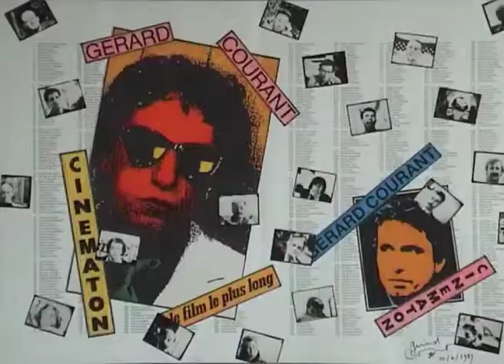Jean-Pierre Mattei (1995) by Gérard Courant - Cinématon #1792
Le "Cinématon" de Jean-Pierre Mattei réalisé par Gérard Courant le 30 octobre 1995 à Marcigny (France) (silencieux).
Jean-Pierre Mattei's portrait by Gérard Courant (1995 - silent).